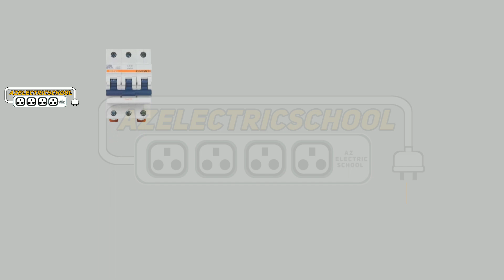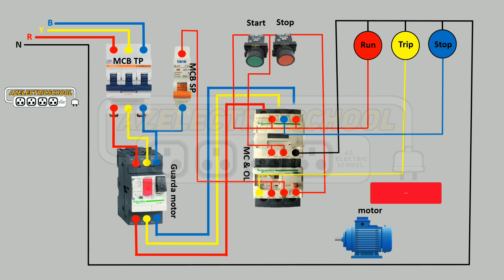Mastering Doll Stator Connections: Easy Diagram Tutorial!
How to Connection Doll Stator || Stator Diagram Connection

"Simplified Doll Stator Connection: Quick & Effective Guide"

Description:
Unravel the mystery of doll stator connection in minutes with our concise YouTube tutorial! 🎥⚡️ Discover the key steps to seamless connection without the hassle.

In this short yet comprehensive guide, we break down the process into easy-to-follow steps, ensuring you grasp the essentials swiftly. From identifying terminals to establishing foolproof connections, we've got you covered!

Say goodbye to confusion and hello to efficiency with our straightforward instructions and visual aids. Whether you're a novice or a seasoned enthusiast, our tutorial equips you with the skills you need to conquer doll stator connection projects effortlessly.

Stop searching for answers and start connecting with confidence. Hit play now and elevate your stator connection game today! 🔌🚀